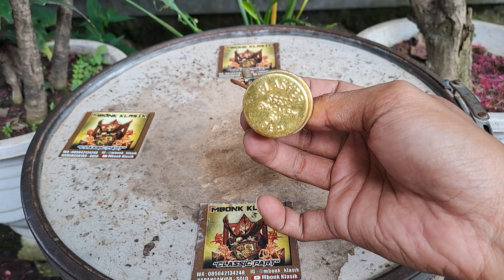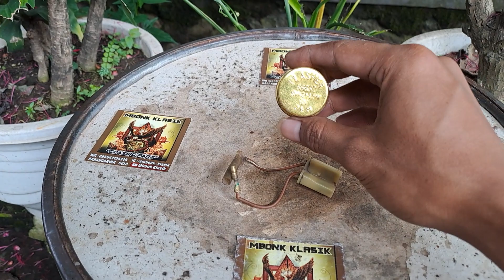flasher sein 6v honda cb100 s90 s90z c50 c70 c90 c700 c800 supercup